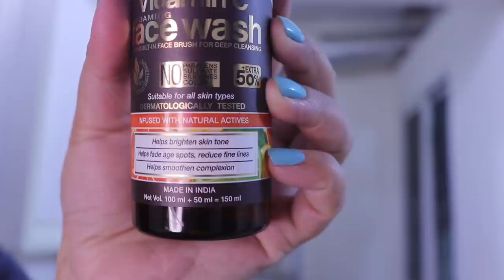Monthly Grocery Shopping | Dmart | Kitchen & organisation | Masala Idli Recipe | Lemonade Recipe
WOW Skin Science Brightening Vitamin C Foaming Facewash with Built in Face brush

*this video is in association with WOW Skin Science